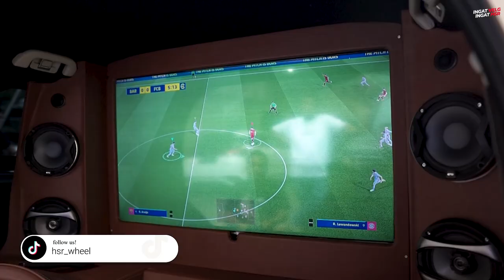Perdana! Project Car Terbaru HSR Langsung Ikut Morning Drivers Club The Elite